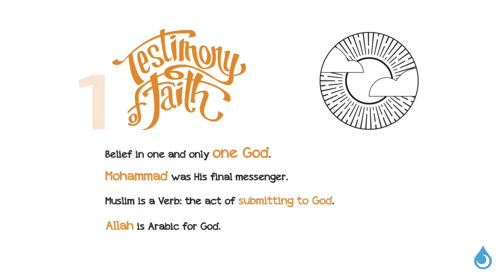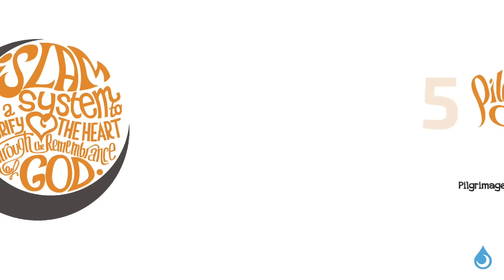Imam al-Ghazali on What Is Islam?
Content created by RainDrop Academy

Imam al Ghazali